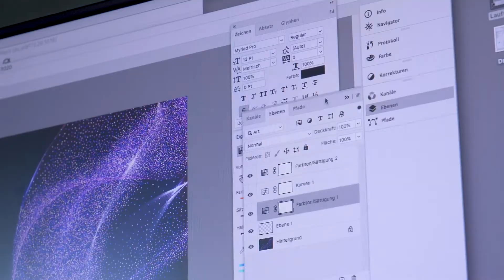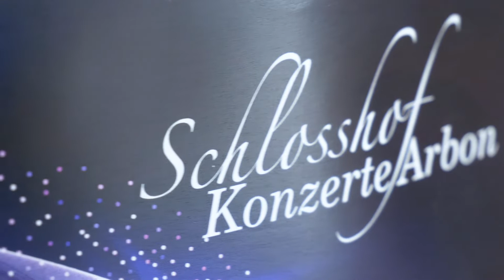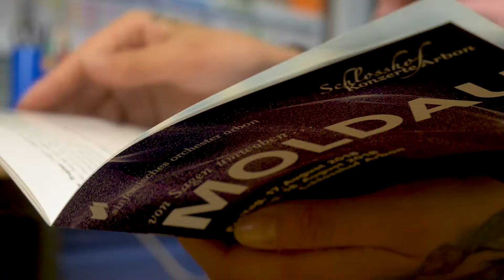Polygrafin Sabrina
Sabrina ist im letzten Jahr ihrer Ausbildung zur Polygrafin EFZ.

Realisation: Morena Barra